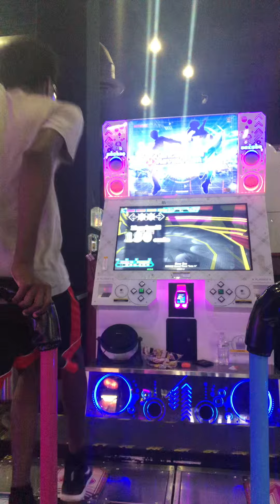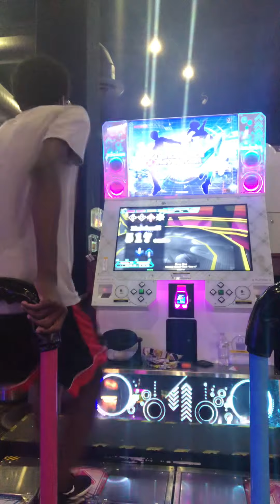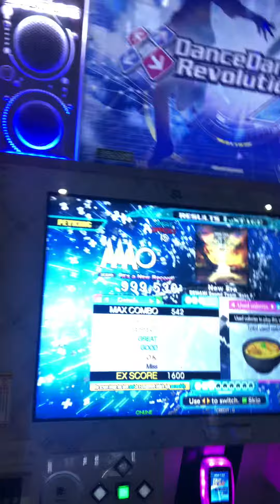(DDR A20+) 15 PFC#92 New Era (DSP-15) 999,530!!!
PLAYER OPTIONS: x2.75 LEFT DARKEST LIFE4!!! God this 15 is so annoying, but fun. I had problems with this because I wasn’t stepping late enough. Thankfully I finally got this 15, but not with my best MA run sadly. I really wanted to get around my 28p. At least it’s out of the way now.